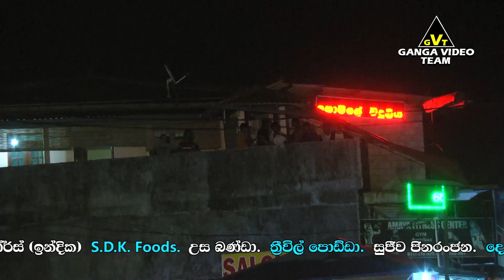Sanath Nandasiri Gee Nonstop - Serious Ganemulla 2019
(මෙම ගීතවල මුල් හිමිකරුවන්ට අපගේ උපහාරය. )

ගංගා වීඩියෝ ටීම් වීඩියෝගත කල ප්‍රසංග ඉතා පැහැදිලි HD තාක්ෂණයෙන් අපගේ 🎬 Ganga Video Team YouTube චැනලය ඔස්සේ නරඹන්න...